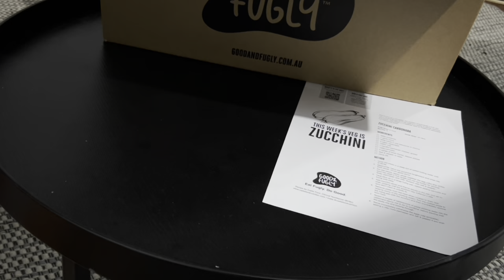Fruits & vegetable box for a week | Malaysian mama in Melbourne